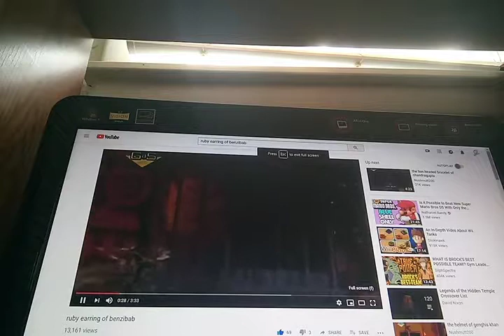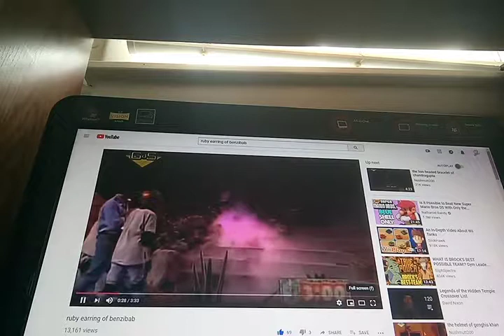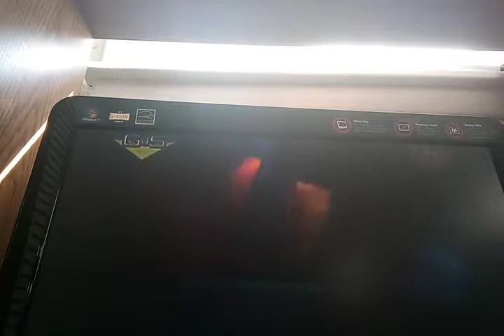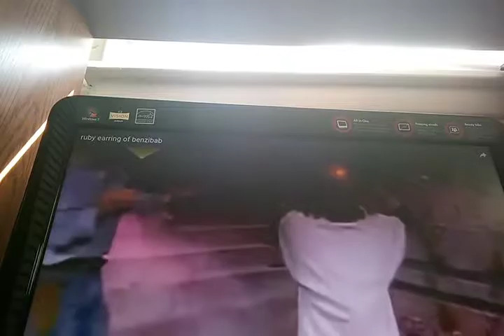Legends Of The Hidden Temple: The Lost Temple Guards Ep. 59 The Ruby Earring Of Benzibab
One lost guard that reminds me of the fastest triple seizure in the history of the original show and an impressive showing as the Silver Snakes run for the Room Of The Secret Password.